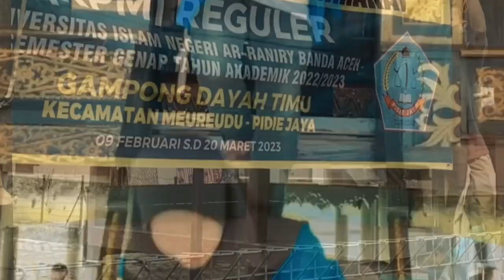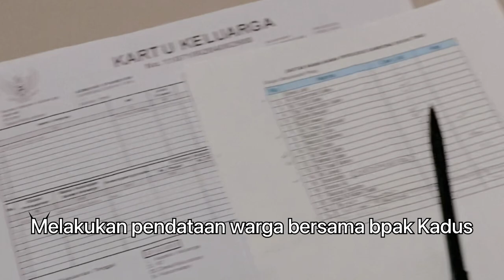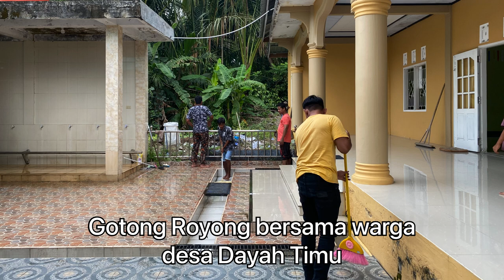Profil dan Kegiatan KPM Desa Dayah Timu, Meureudu, Pidie jaya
PENCIPTA
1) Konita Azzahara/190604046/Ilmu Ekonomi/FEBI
2) Rifa Nabila/ 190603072/Perbankan Syariah/FEBI
3) Arif Sadewa/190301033/Aqidah dan filsafat Islam/UF
4) Siti Nurshadrina/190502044/Bahasa dan Sastra Arab/AH
5)Ahmad Fajar Saragih/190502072/Bahasa dan Sastra Arab/AH
6)Saskia Nur Arifa/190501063/Sejarah Kebudayaan Islam/AH
7)Khaidir Azhari/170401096/Komunikasi dan Penyiaran Islam/DKI
8) Shara Vanisha/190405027/ Kesejahteraan Sosial/DKI
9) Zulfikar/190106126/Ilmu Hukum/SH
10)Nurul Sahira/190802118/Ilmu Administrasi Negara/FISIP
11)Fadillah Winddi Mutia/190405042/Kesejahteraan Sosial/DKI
SUPERVISOR
Dr. Sabirin, S.Sos.I.,M.SI.
LP2M UIN Ar-Raniry Banda Aceh